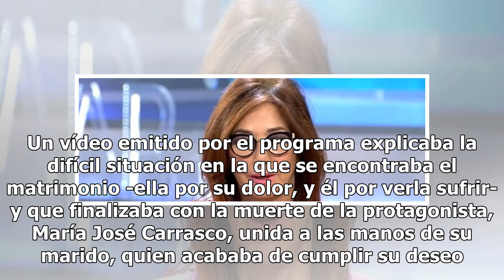Ana Rosa se emociona tras conocer la historia del marido que ayudó a morir a su mujer